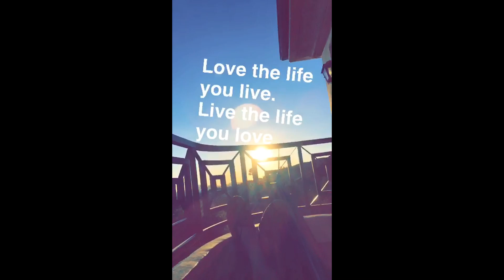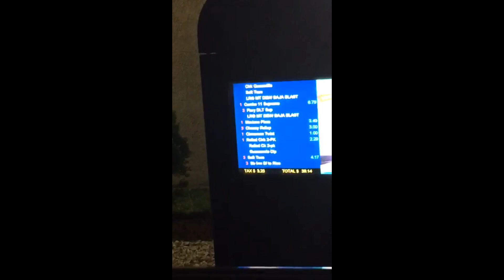Matt Espinosa Snapchat Story 1-10 November 2016